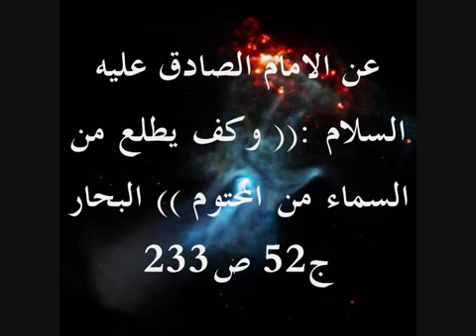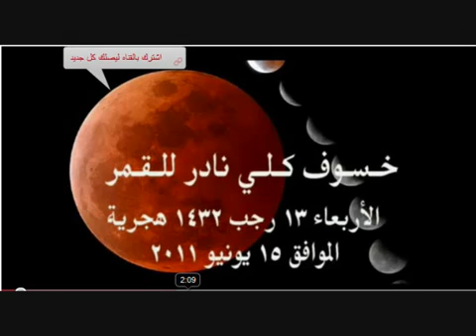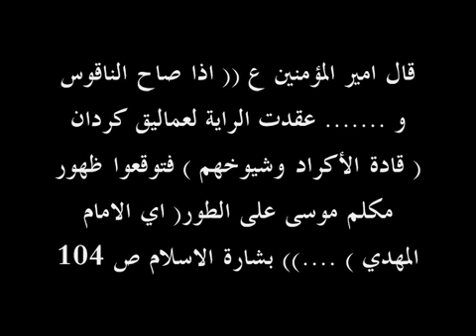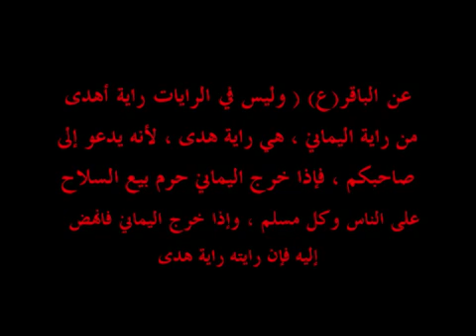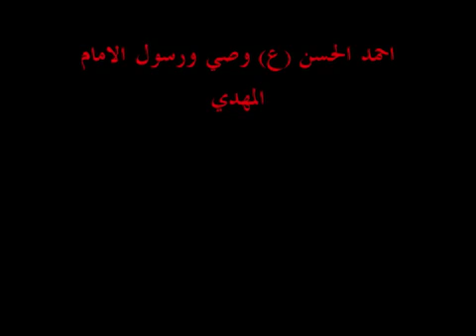YouTube علامات ظهور الأمام المهدي ع التي تحققت بأكملها